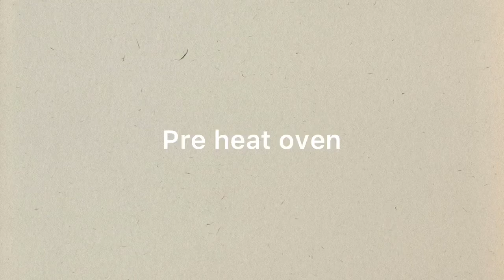Garlic bread at home | how to make garlic bread at home